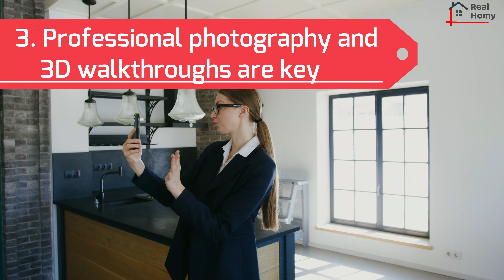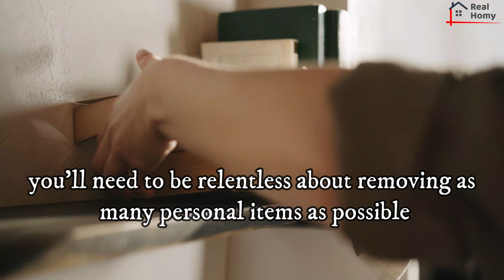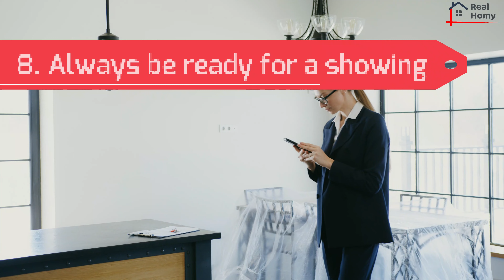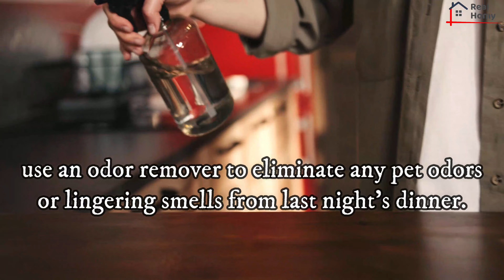BEST REAL ESTATE TIPS FOR HOME SELLERS || real estate tips for sellers 2022 - Real Homy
Hello friends,
This video is about BEST REAL ESTATE TIPS FOR HOME SELLERS, real estate tips for sellers 2022 - Real Homy.

This video includes 08 awesome real estate tips for home sellers. If you are trying to sell your house, these tips will be so helpful for you. Even if you are a buyer, by watching this video you will be able to buy a perfect house by knowing these facts, real estate tips for home sellers 2022. Watch till the end to reveal secret tips about selling your home fast!!!

Top 10 Best Countries to Invest in Real Estate || best countries to invest in real estate 2022

pros and cons of smart home systems | pros and cons of smart home technology | smart home renovation

Credits,

                         ***This video is created by Nightmare Central creations team.***

Real Homy  -  "Home is not a place, It's a feeling"

We all know the most important place to all of us is our home. Through this channel we are gonna explore about our home, how to make our home a better place, tips to a perfect home and beautiful home environment. Not only that, but also we discover best products for your home. We are eagerly waiting to reveal the secrets of the best home environment. Also we are going to present you the best real estate properties. Finding a good home, or a property might be difficult these days. But with our channel we are going to bring all these things to your hand. So, stay with our channel to make your home a happy home!